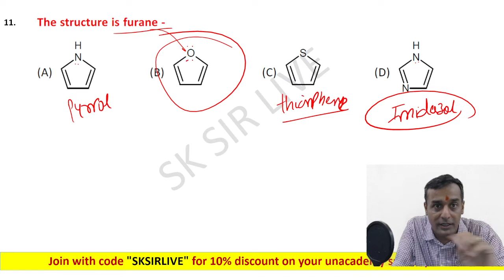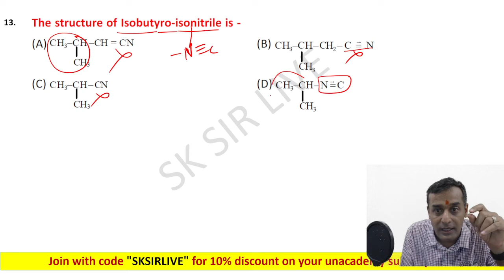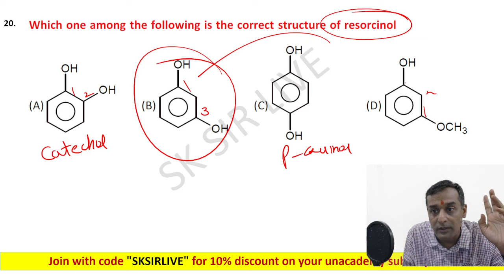IUPAC | Common Name | Ques. 11 to 21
Sheet Pdf Link :
You have to login by email

Password : sksirlive